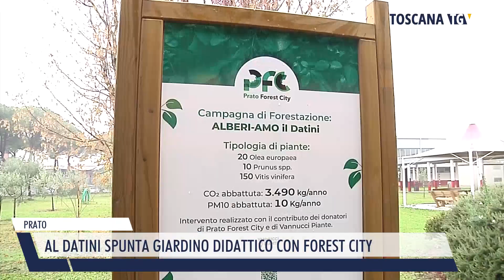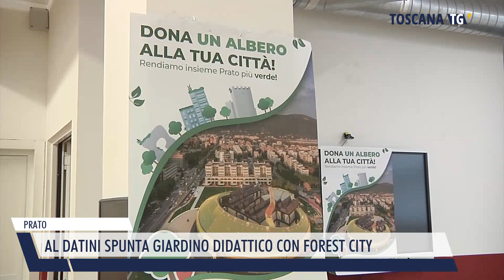2022-11-16 PRATO - AL DATINI SPUNTA GIARDINO DIDATTICO CON FOREST CITY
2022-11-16 PRATO - AL DATINI SPUNTA GIARDINO DIDATTICO CON FOREST CITY